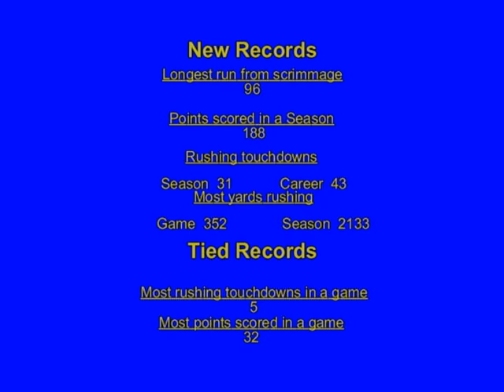Class of 2013 Avery Ezell Senior Highlights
Avery's Senior Highlights. Broke or tied 8 high school records.  Walkersville High School.  Walkersville, MD